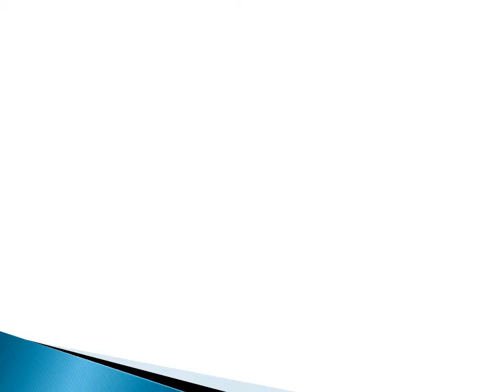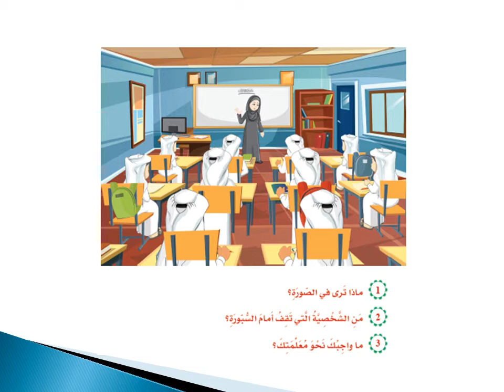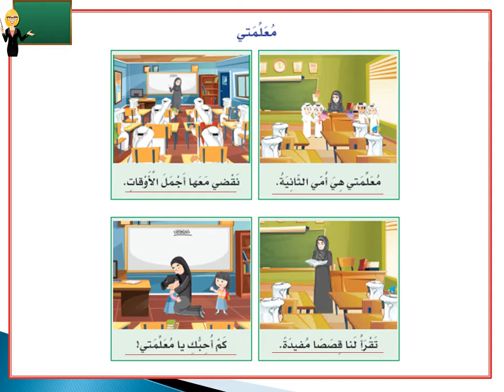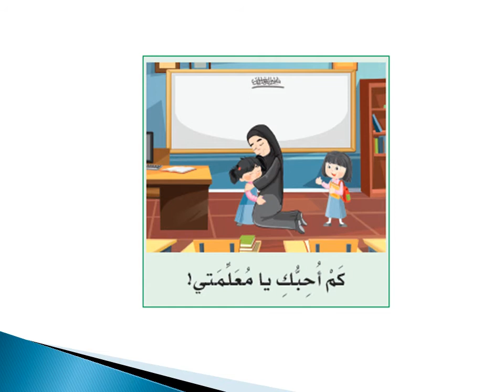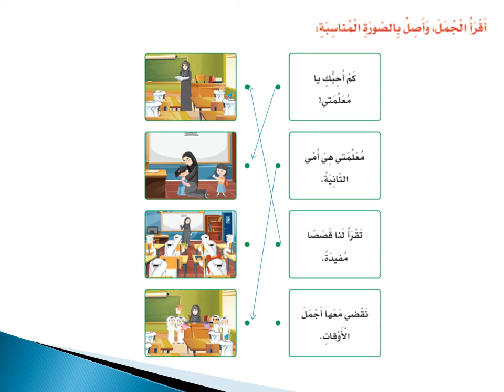صف اول لغة عربية معلمتي